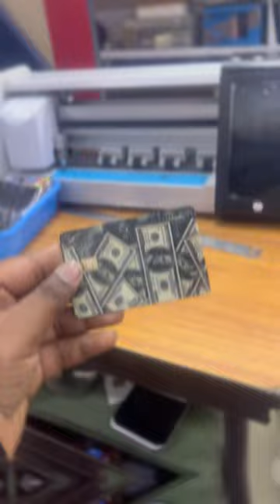MOBILE AND ATM CARD SKIN AVAILABLE JUST₹179 only